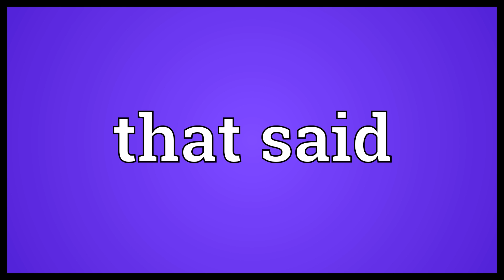That said Meaning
Video shows what that said means. however.  That said Meaning. How to pronounce, definition audio dictionary. How to say that said. Powered by MaryTTS, Wiktionary